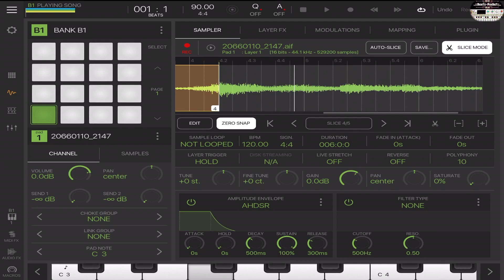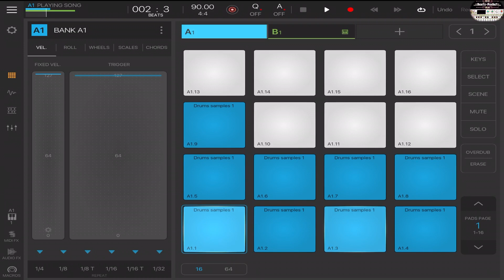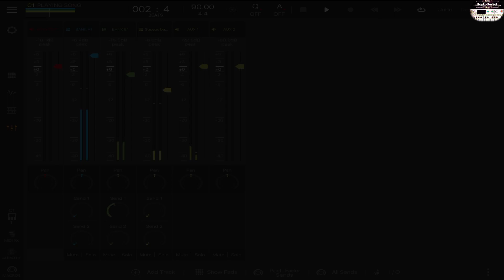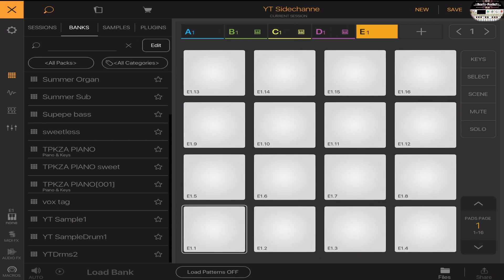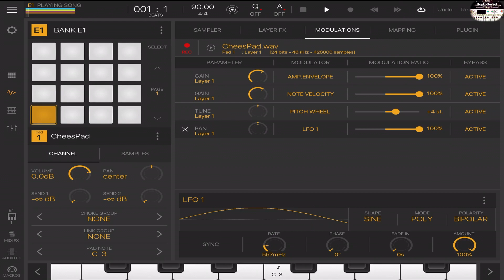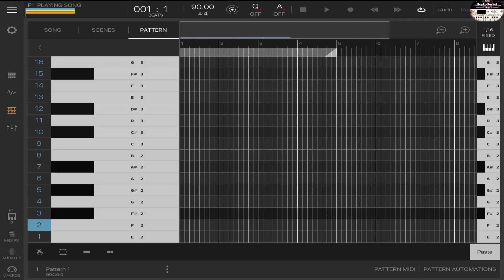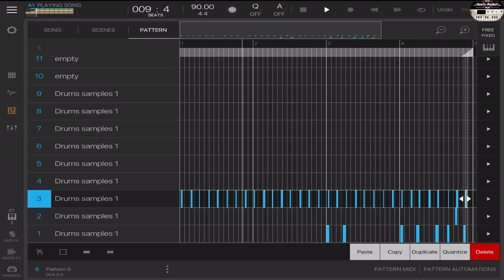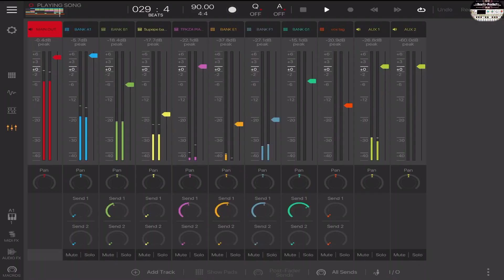BM3 // A Egypt 2Chord vibe // HipHop Beatmaking Video.